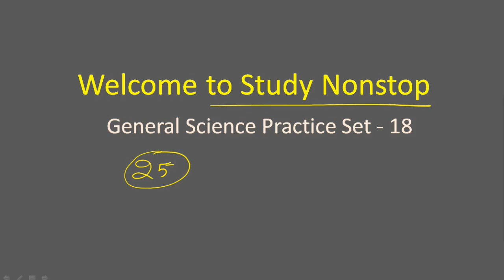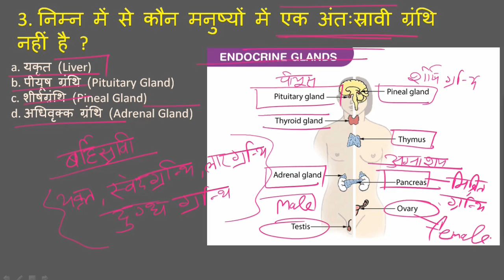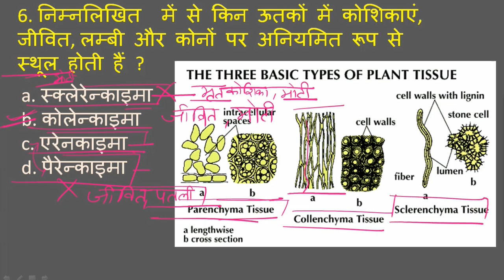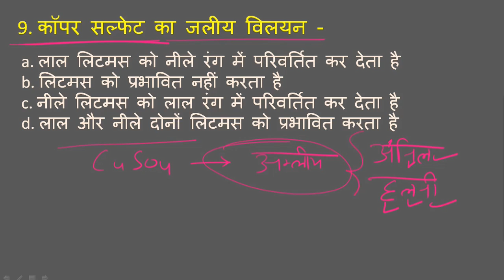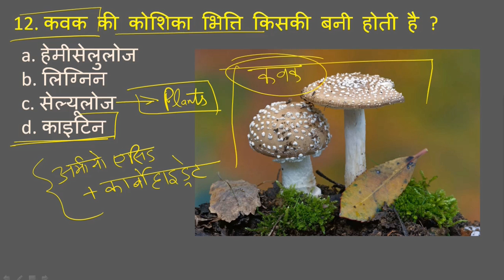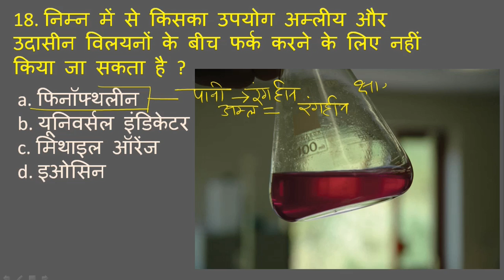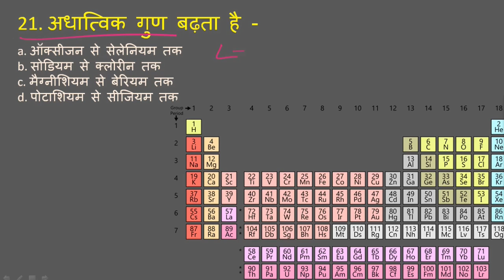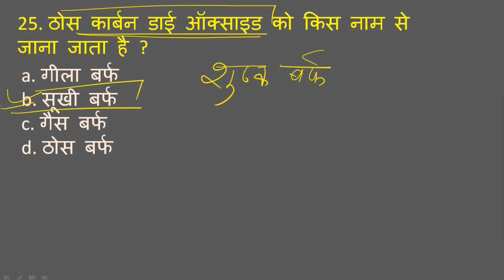सामान्य विज्ञान / General Science Practice Set #18 / Science for Railway Group D & NTPC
General Science Practice Set #18 / Most Important Science Questions for Railway NTPC, Group D

Pdf link
Join us on Telegram for PDF
@study nonstop